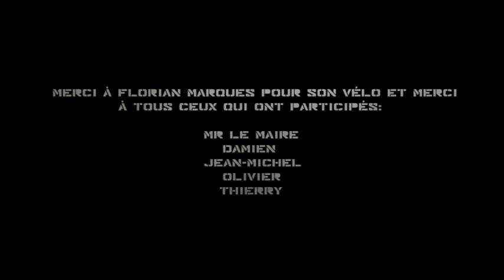Le visiteur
Alors qu'il est en train de nettoyer sa piscine, Loïc se retrouve nez à nez avec un extraterrestre. Loïc et ses amis vont alors aider l'extraterrestre à rentrer chez lui afin d'échapper au scientifiques.

Musiques:

 - Steve JABLONSKY_Heed our
 - John WILLIAMS_E.T meeting
 - John WILLIAMS_Indiana Jones Theme
 - Jerry Goldmisth_John Rambo theme
 - John WILLIAMS_E.T is Alive
 - John WILLIAMS_E.T end credit

Vidéo filmée avec le Nikon D5100 et micro Nikon ME-1
Logiciels utilisés: After Effect CS4 - Blender 2.49 - Magix Vidéo Deluxe 17